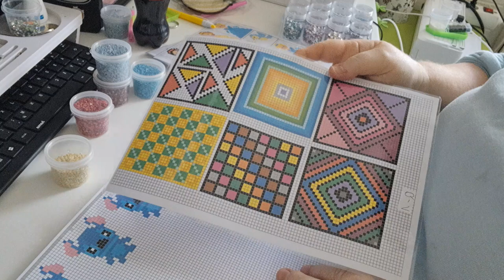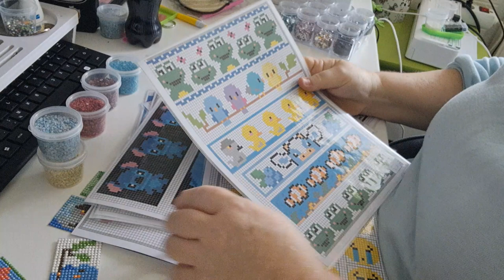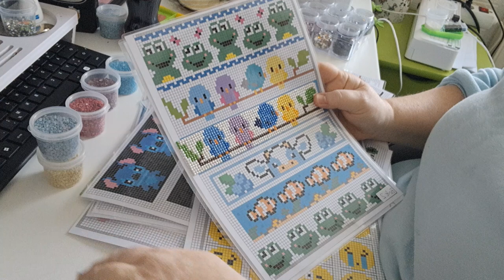Diamond Painting Reststeine Ideen